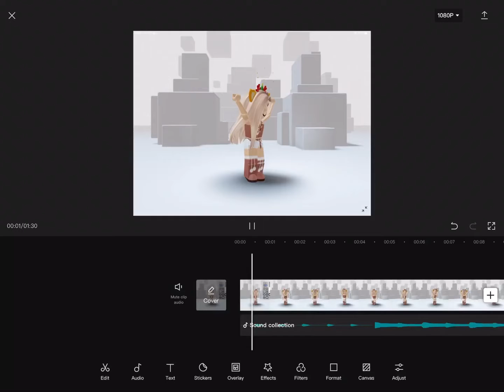Error 404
Lol tbh this song scares me- and yes ik its not that scary but i wanted to make it creepy